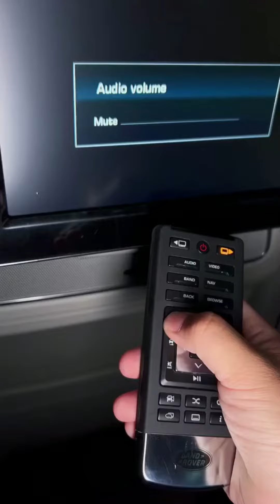LandRover Features Land Rover